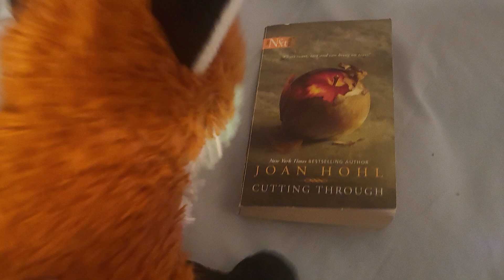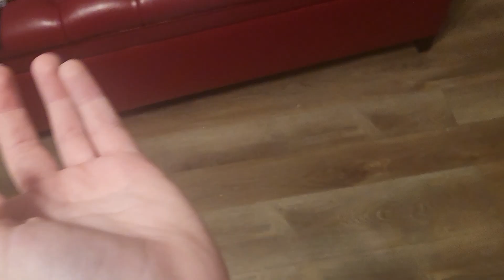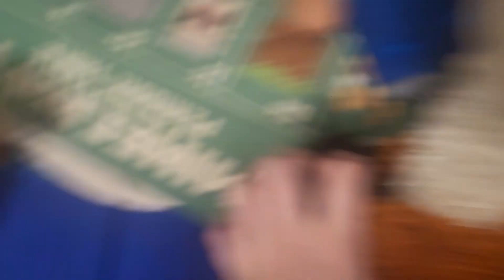Titnus Goldie vs Titnus Mr. Pig (the big rematch)